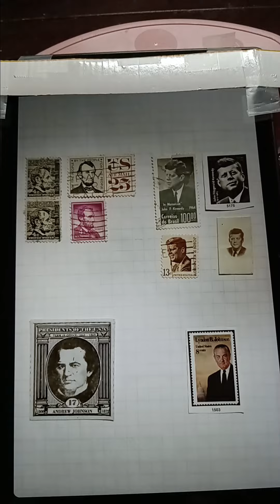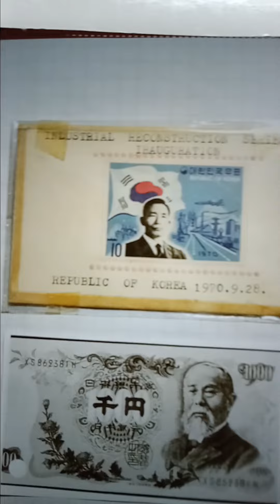2023년 9월 4일